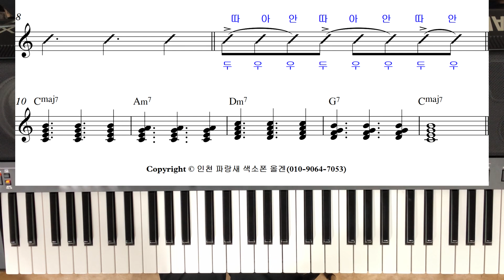박자배우기 싱코페이션(당김음)배우기2.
전자올겐 연주 오부리반주법 디스코리듬치기  배우기 [박자 배우기] 색소폰 강의
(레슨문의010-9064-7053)